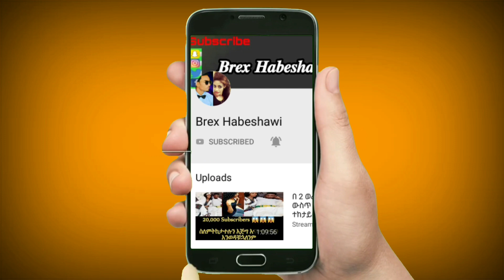ሴት ልጅ እንዲህ ስቅስቅ ብላ ስታለቅስ እጅግ በጣም ያማል አልቅሳ አስለቀሰችኝ አንጀቴን በላችው